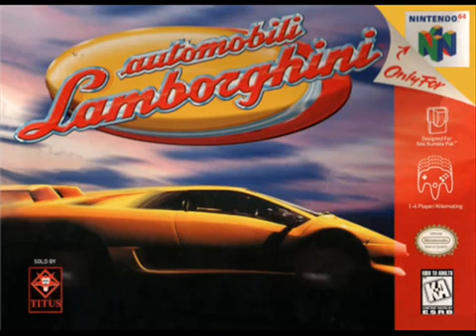Automobili Lamborghini 64 theme